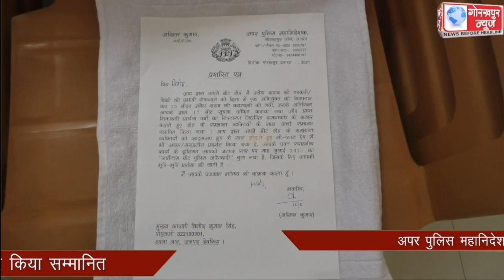अपर पुलिस महानिदेशक ने गोरखपुर जोन के 11 बीट पुलिस आफिसर के साथ किया चाय पर चर्चा , उत्कृष्ट कार्य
अपर पुलिस महानिदेशक ने गोरखपुर जोन के 11 बीट पुलिस आफिसर के साथ किया चाय पर चर्चा , उत्कृष्ट कार्य के लिए प्रशस्ति पत्र देकर किया सम्मानित